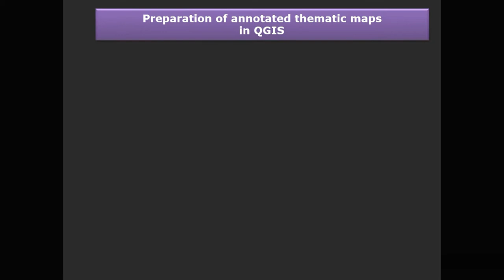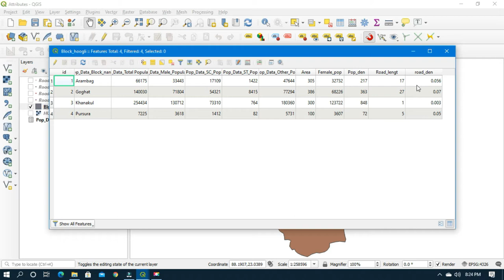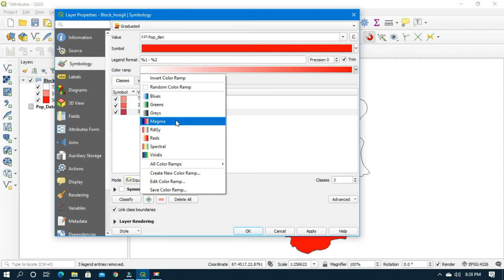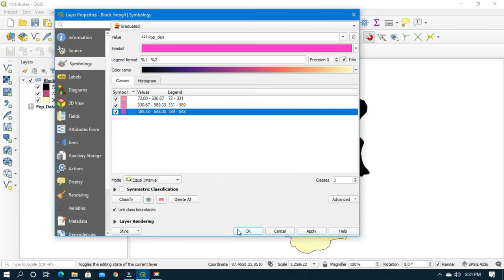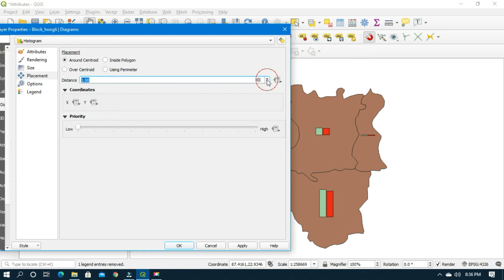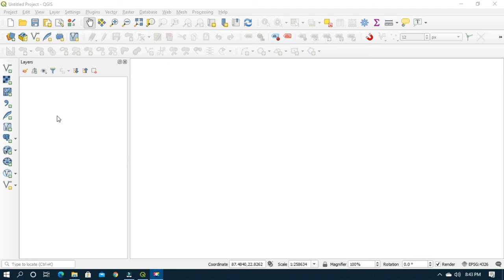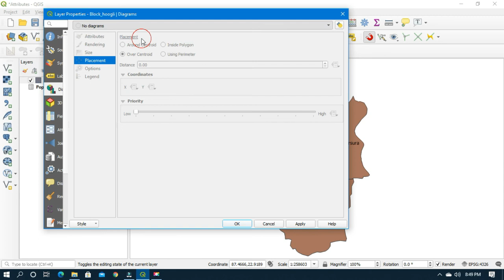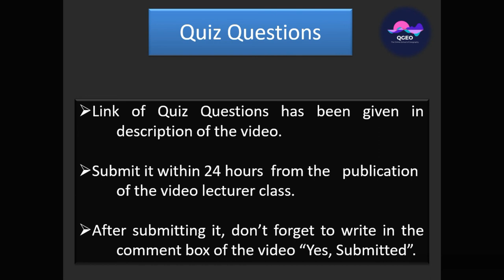Preparation of annotated thematic maps in QGIS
Video lecture Class 4a (Doubt Clearing Class): How to create a study area map in QGIS when you have not any referenced map?

 describes how to prepare an annotated thematic map in QGIS. In this video we will discuss the process of formation of choropleths Map, Maps with Bar Graph, Maps with Pie diagrams and maps with text diagram.
I hope, it will be helpful for the students, scholars and faculties of Geography with too much extent.
I am really thankful and convey my regards to all the Authors & Publishers in online and offline platforms from where I have collected information for making the video.